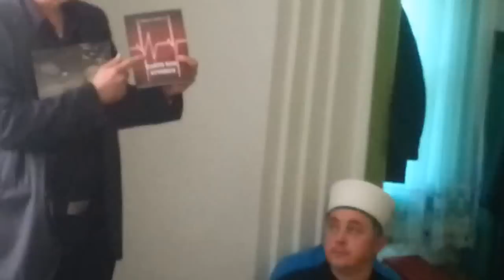Vaz u Feldkirchenu 14.03.2015 Austria